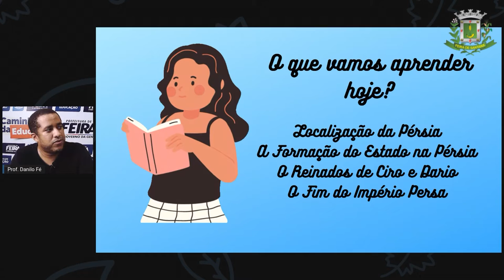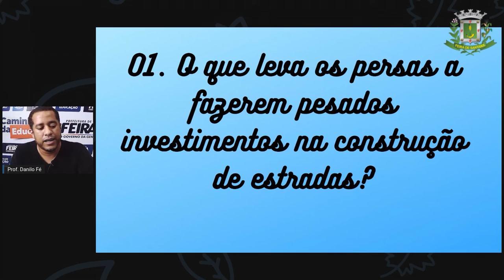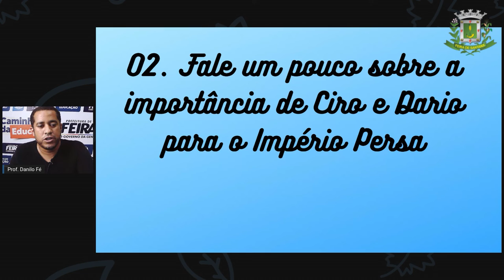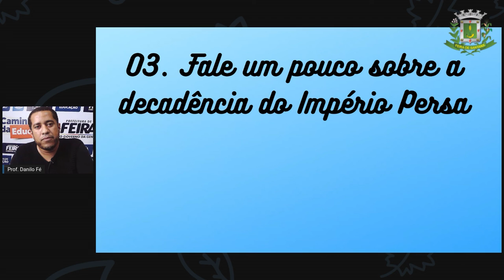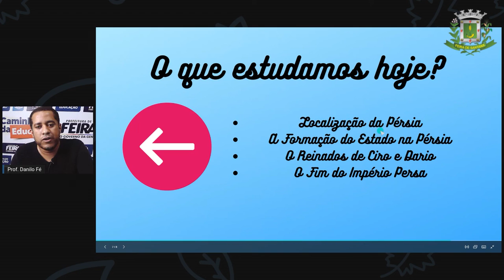6ºANO AULA 10 Prof Danilo Fé Historia Pérsia 2